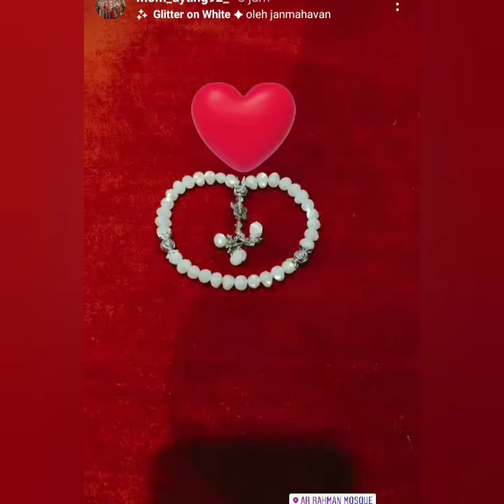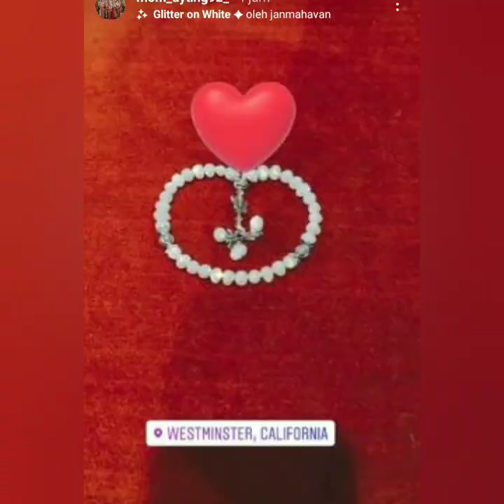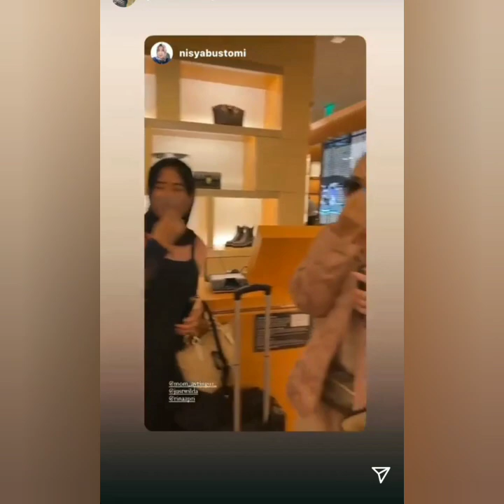INTIP3 GAYA LIBURAN BUNDA AYU TINGTING DI LA JADI SOROTAN. INI YANG DIKATAKAN